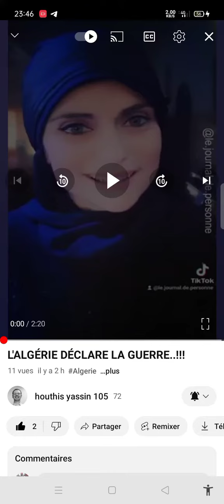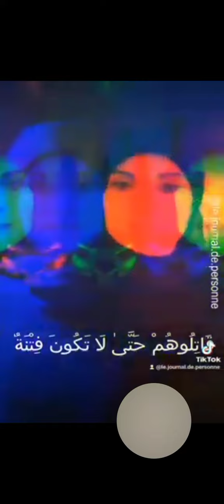appel à l'union de l'humanité combatt pr la Paix